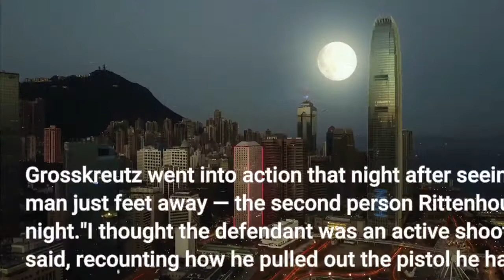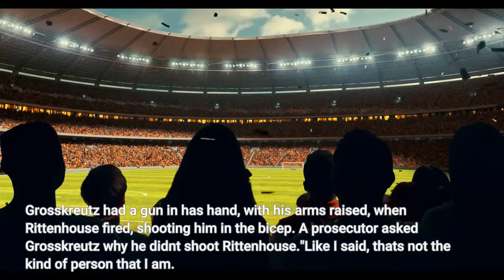Lone survivor shot by Kyle Rittenhouse at Kenosha protests testifies he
Gaige Grosskreutz, 27, ended up getting shot and seriously wounded in the arm by Rittenhouse. Grosskreutz went into action that night after seeing Rittenhouse kill a man just feet away — the second person Rittenhouse fatally shot that night."I thought the defendant was an active shooter," Grosskreutz said, recounting how he pulled out the pistol he had holstered. Gaige Grosskreutz cries as he describes the moments where he was shot by Kyle Rittenhouse during the trial at the Kenosha County Courthouse in Kenosha, Wisconsin, on Monday, Nov. 8, 2021. Sean Krajacic / APAsked what was going through his mind as he neared the 17-year-old Rittenhouse, he said, "That I was going to die."On cross-examination, defense attorney Corey Chirafisi sought to portray Grosskreutz as dishonest in his description of the moments right before he was shot, with Chirafisi asserting that Grosskreutz was chasing Rittenhouse with his gun out. Grosskreutz said he was not chasing Rittenhouse. Chirafisi also pointed to Grosskreutz's lawsuit against the city of Kenosha, in which he alleges police enabled the violence by allowing an armed militia to have the run of the streets during the demonstration."If Mr. Rittenhouse is convicted, your chance of getting 10 million bucks is better, right?" Chirafisi said. Rittenhouse, now 18, is on trial on charges of killing two men and wounding Grosskreutz in the streets of Kenosha during a turbulent protest against racial injustice in the summer of 2020. The one-time police youth cadet from Antioch, Illinois was 17 when he went to Kenosha with an AR-style rifle and a medical kit in what he said was an effort to safeguard property from the demonstrations that broke out over the shooting of Jacob Blake, a Black man, by a white Kenosha police officer. Grosskreutz had a gun in has hand, with his arms raised, when Rittenhouse fired, shooting him in the bicep. A prosecutor asked Grosskreutz why he didn't shoot Rittenhouse."Like I said, that's not the kind of person that I am. That's not why I was out there," he said. "It's not who I am. And definitely not somebody I would want to become."Earlier that night, Grosskreutz was recording on his cellphone for a livestream when he heard gunshots a few blocks away. He heard people yelling for a medic, and he began running toward the sound of the gunshots. The video played in court showed Grosskreutz coming upon Rittenhouse as Rittenhouse was running away. He asked him what he was doing and if someone was shot. Rittenhouse said: "I'm going to the police. I didn't do anything." At the time, Grosskreutz testified, he he thought Rittenhouse said, "I'm working with the police."Grosskreutz ran along with Rittenhouse for a few seconds while trying to talk to him, but then turned to go help whoever might have been shot. But then Grosskreutz turned back toward Rittenhouse because he heard people saying that Rittenhouse had shot someone. In the courtroom, Rittenhouse kept his eyes on Grosskreutz as he testified.